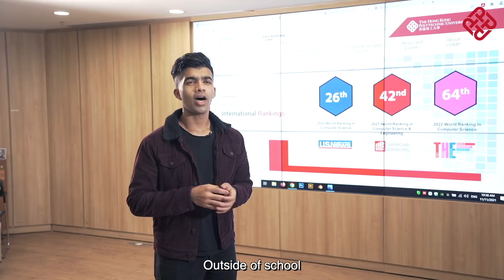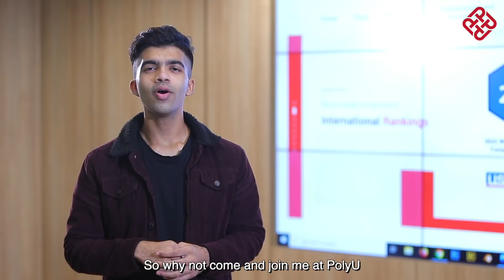Studying Computing at PolyU to build strong professional networks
"When choosing a university, I would consider the kind of opportunities I could tap into and the range of connections I can build in the next 4 years. PolyU offers a wide range of programmes. This city campus is spacious enough to welcome students from different nationalities but compact enough to build strong professional networks within different industries. PolyU gives you the tools you'll need to set your path to success," says Sadman Sakib Rabbani, a Computing student from Bangladesh.

In the latest released Quacquarelli Symonds (QS) World University Rankings 2022, PolyU is ranked 66th globally. It has also achieved commendable results in Times Higher Education (THE) World University Rankings by Subject 2022, with Computer Science ranked 64th out of over 1,000 universities in the world.

Applications for 2022-23 undergraduate programmes at PolyU are now open. Entry Scholarships are available. Start your journey to university with an application now.